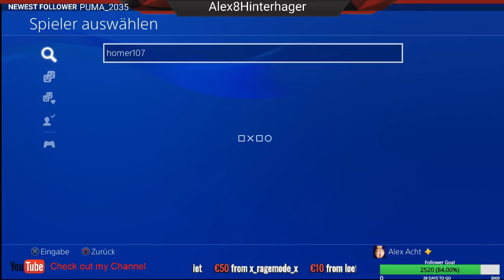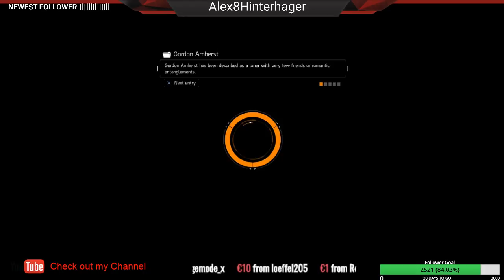Dark Zone Action - Thx for 1.5K Subs!! (Eng/Ger)